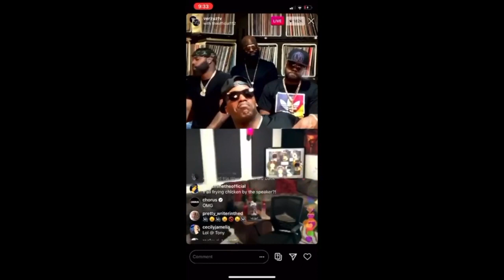JAGGED EDGE VS 112 : BATTLE ON IG LIVE (REACTION)